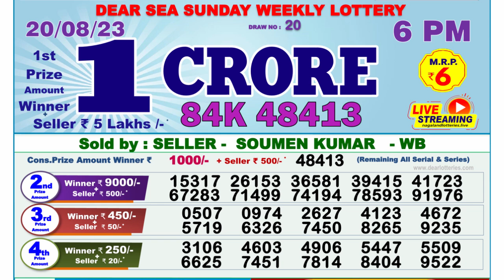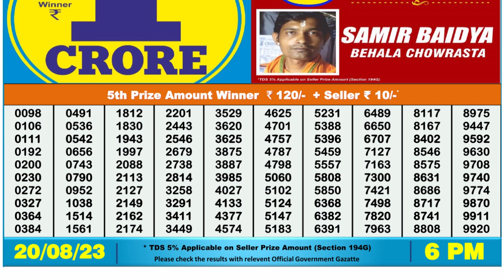Dear Lottery Sambad 6pm today 20.08.23 Nagaland State Lottery Result